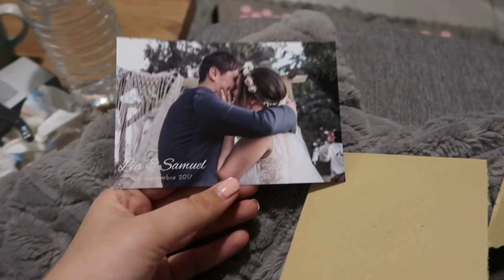C'EST TROP PETIT !⎢VLOGMAS 16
▹  C'est quoi un vlog ? Sur cette chaine tu trouveras des vidéos vlogs, des daily vlogs ou des vlog en vacances, voyages mais aussi des événements YouTube, des moments en famille, des fous rires, des moments drôles et plein d'autres surprises... Le vlog c'est ma façon de partager un peu plus avec vous. Ça sort des vidéos beautés, mode ou maquillage et ça me permet de vous embarquer dans mes aventures !